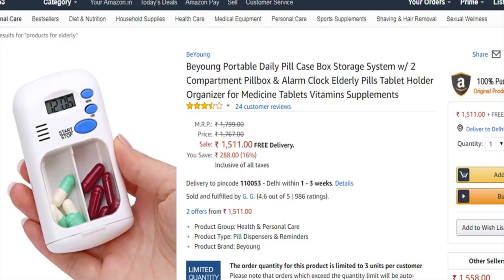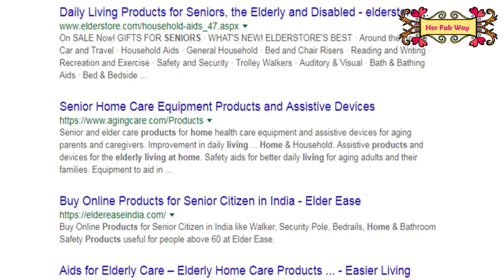Grandparent Bedroom Organisation | Elder Care Tips, Useful Websites And Products | Her Fab Way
All of us find utmost comfort only in house and in our rooms. So do our aged parents and grand parents.
This is our responsibility that they too get the same comfort in their room as we do.

In this video we will not just learn elderly room organizing but will also learn many useful tips. The video also contains some useful websites and products.
Be unique, Be smart!

Rubber Guards
Pill Organizer & Alarm
Magnifying Glass+Light
Cable Organizer
Remote Bell
Useful Websites: